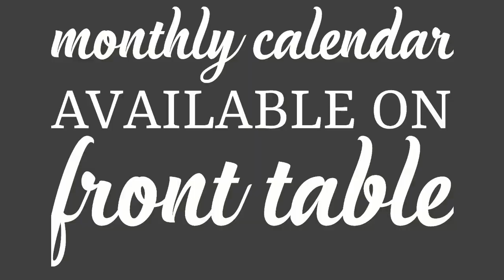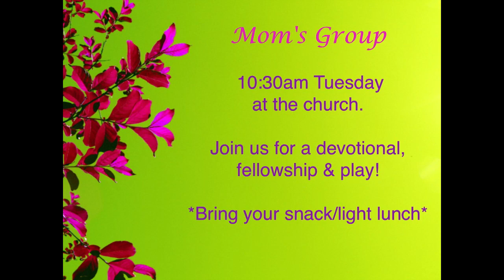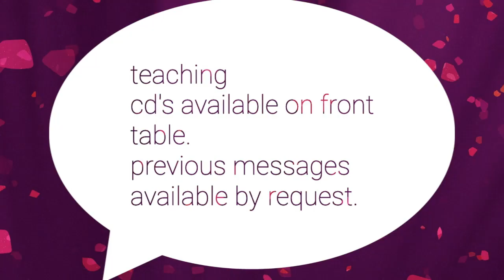Ezekiel 40 Pastor Jeff Solwold